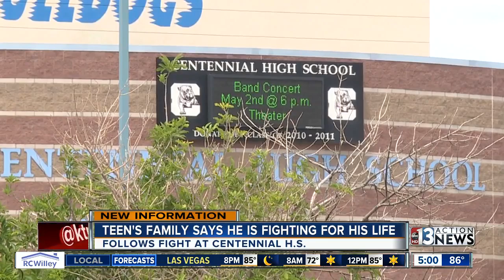Update: Centennial High School student hospitalized after bathroom fight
Parents speak out about their son's fight at Centennial High